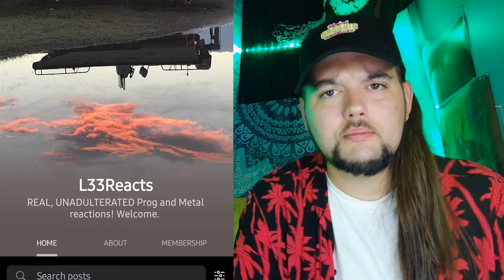Drummer reacts to "Whatever Gets You Thru The Night" (Live) by Elton John & John Lennon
Thank you to our alpha patron Gail H for another great pick this month. Seeing Elton John Lennon.. ooops sorry I mean Elton john AND John Lennon, my apologies that's confusing. What a show this must have been! Seeing John walk on stage like a hero and uh. Elton's outfit? I don't know man. Enjoy the video.